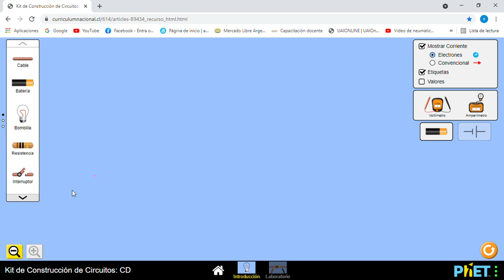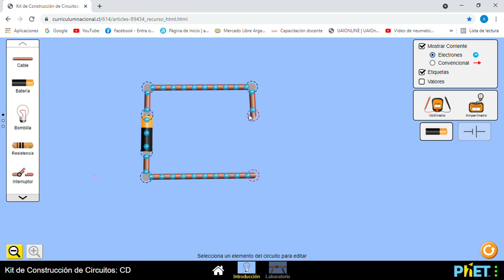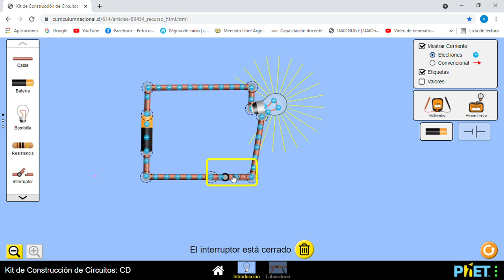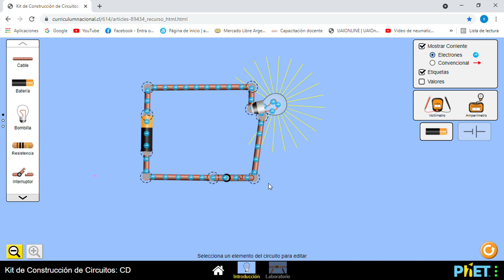Circuito eléctrico sencillo ( utilizando plataforma phet)